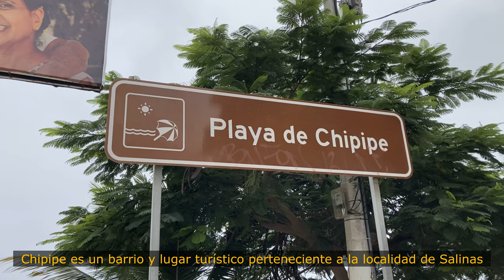Hermosos momentos en Playas de Ecuador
Hermosos momentos en Playas del Ecuador